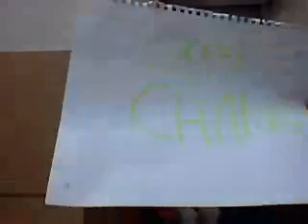What They are Really Thinking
Daisy - Lvl O - Week 9 - CD